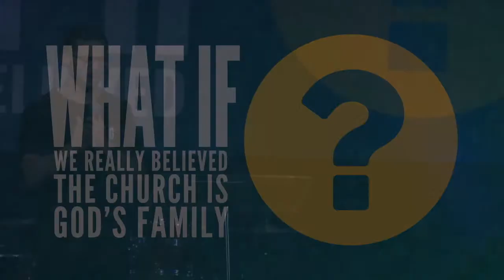What if we really believed the church is God's family?